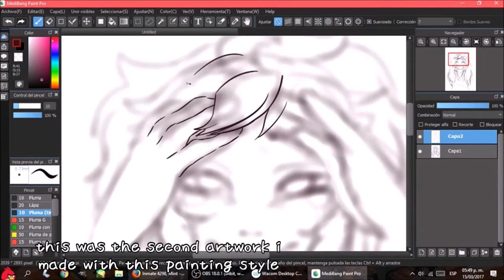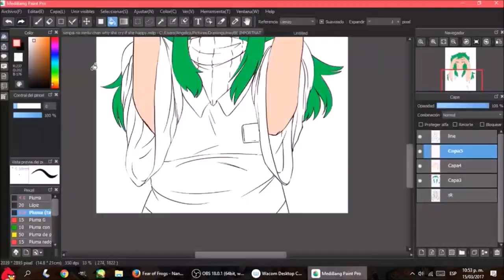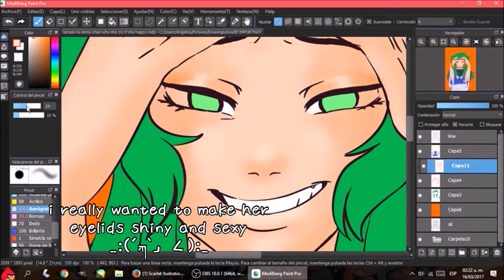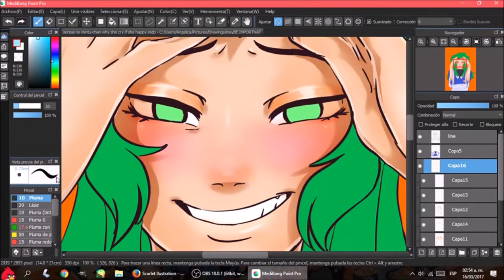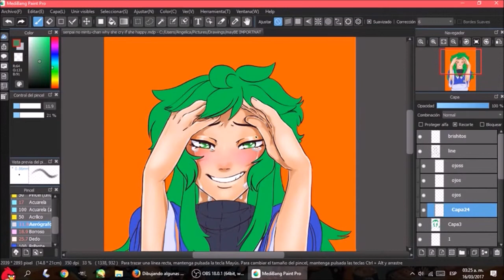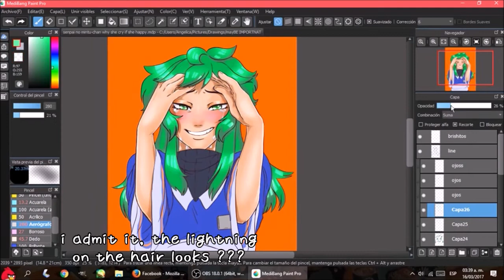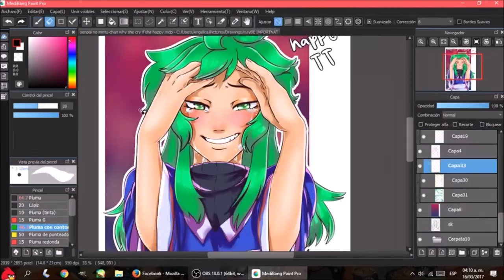"Mint/Inmate 4298" speedpaint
I shall quote, "Her emotions are bit skewed. She laughs when she's sad and cries when she's happy."

First prize from the second art raffle I held earlier! Mint, or inmate 4298 belongs to my senpai

She's a Nanbaka OC! Super cute!! I love OCs... i love senpai's OCs... check out their gallery pleeease and watch them!!